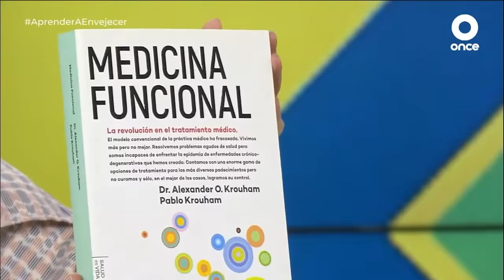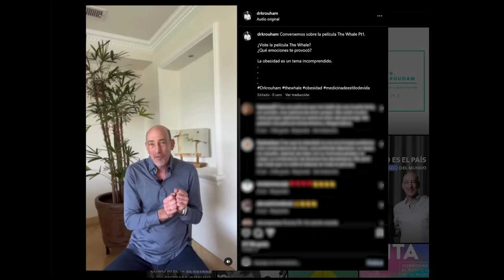ALEXANDER KROUHAM I Medicina Funcional y la Conexión ESTOMAGO - CEREBRO #228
El Dr. Alexander Krouham @drkrouham es un médicos especialista en medicina funcional, es fundador de la clínica VitaPlenus, presidente de la Asociación Mexicana de Medicina de Estilo de Vida y coautor del libro “Medicina Funcional: la Revolución en el Tratamiento Médico”

“La salud es algo de lo que tenemos conciencia hasta que ya no la tenemos, nadie somos eternos.”
– Dr. Alexander Krouham @drkrouham

Comparte esta frase en Twitter

Este episodio es presentado por Inter.mx la plataforma que está transformando la industria de seguros brindando la posibilidad a todas las personas de estar protegidos, quitándole lo complicado al mundo de los seguros y por Fairplay el socio financiero que necesitas para acelerar tu crecimiento, especialmente en Hot Sale.

Cursó sus estudios de Medicina en la Universidad La Salle. Posteriormente realizó la especialidad de Medicina Interna y la subespecialidad de Endocrinología y Metabolismo, ambas en el Hospital Jackson Memorial, en Florida, EUA. Participó durante varios años en el departamento de enseñanza del Centro Médico ABC y fue el director de la Clínica de Raquitismo en el Hospital Shriners para Niños Lisiados en la CDMX.

Hoy Alexander y yo hablamos de medicina funcional y su diferencia con la medicina anti-envejecimiento, de la relación intestino-cerebro y de los suplementos y hábitos esenciales para una vida saludable.

– Por qué ver morir es un privilegio
– Qué es la medicina funcional
– El sistema digestivo como pilar de la salud
– Por qué el estrés es sano
– Suplementos, ejercicios y prácticas para tener una mejor vida
Este episodio es presentado por inter.mx.

Estar asegurados tanto a nivel personal como empresarial es una de las prácticas más efectivas para reducir los riesgos de un evento que impacte negativamente nuestras metas.

Inter.mx está transformando la industria de seguros brindando la posibilidad a todas las personas de estar protegidos, quitándole lo complicado al mundo de los seguros.

En Inter.mx puedes cotizar y comprar las mejores coberturas con las top aseguradoras de México y tener el acompañamiento de profesionales durante la compra, el reclamo de siniestro, el proceso de renovación y el conocimiento de nuevos productos.

Este episodio es presentado por Fairplay

Fairplay es el socio financiero que necesitas para acelerar tu crecimiento, especialmente en estas fechas. Fairplay pone a tu alcance hasta 40 millones de pesos para potenciar tus acciones de marketing, logística e inventario.

Si vendes productos en línea, tus ventas superan los 100 mil pesos mensuales y ya operas por más de 12 meses, Fairplay te da una propuesta flexible y simple en solo 48 horas, poniendo tus ventas como aval y sin pedirte garantías ni dilución de tu empresa.

Regístrate para recibir el newsletter de Oso Trava (Viernes de Cracks) por correo electrónico

Compra su libro o en Amazon

Notas del episodio:

0:00 Intro Dr. Alexander Krouham
2:54 La relación con su madre
9:29 Considerar las nuevas opciones de salud
12:02 No juzgar por la verdad
16:32 Quería tener las respuestas
18:35 Las desconexión del Dr y el paciente
22:31 El desenamoramiento de la medicina
24:13 El hospital de veteranos
27:42 Dejar 20 años de carrera por innovar
30:38 El privilegio de ver morir
36:33 Medicina antiaging
38:57 Medicina funcional
40:44 Medicina convencional vs medicina funcional
42:14 Los 6 pilares de la medicina funcional
44:17 El sistema digestivo como ventana al mundo
46:26 El mundo del microbioma
49:07 Autismo y asperger y trastornos neurológicos
50:56 La moda del gluten
55:13 Manipulación hormonal
58:16 El estrés es sano
1:02:17 Cómo manejar su estrés
1:02:41 Mindfulness
1:04:59 Salud emocional
1:06:12 Cambiando el sistema de salud
1:11:15 Por qué no hacemos lo necesario
1:17:24 Creciendo el impacto
1:20:57 Cómo funciona su consulta
1:21:58 Creencias limitantes
1:25:35 La Matriz de la Medicina Funcional
1:27:21 Genética y estrés
1:29:20 Suplementos que todos deberían tomar
1:33:24 3 tips para una mejor salud
1:36:36 Sueño
1:37:53 Los 3 tipos de ejercicio que todos debemos hacer
1:39:24 Hidratación
1:40:35 Relaciones Interpersonales
1:40:50 El estudio Grant de Harvard
1:42:47 Análisis y biomarcadores que deberíamos hacernos
1:48:05 Microbioma
1:50:16 Trasplantes de materia fecal
1:54:01 Qué cambiará de haber sabido lo que hoy sabe
1:58:00 Manipular la altura
1:59:31 Próximos proyectos
2:01:41 ¿Si pudieras escribir un mensaje en el cielo, qué diría?
2:03:19 Contacto: Vitaplenus, Instagram y Linked In